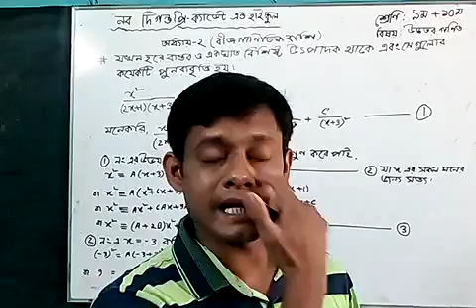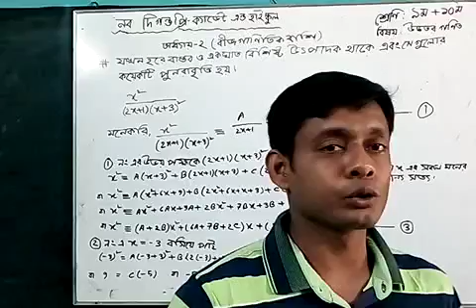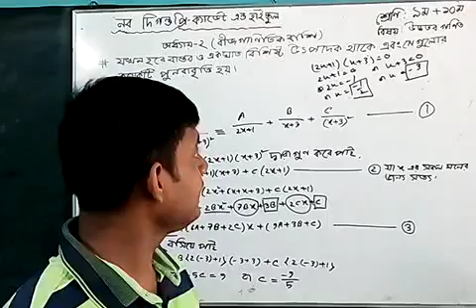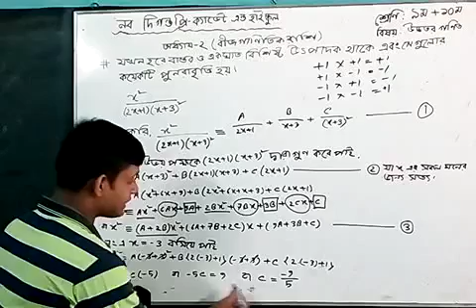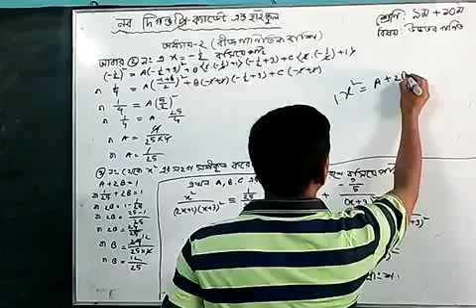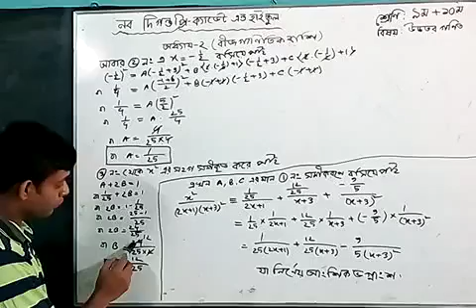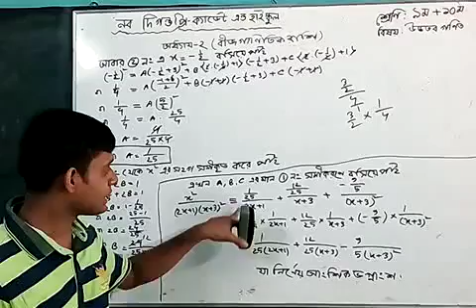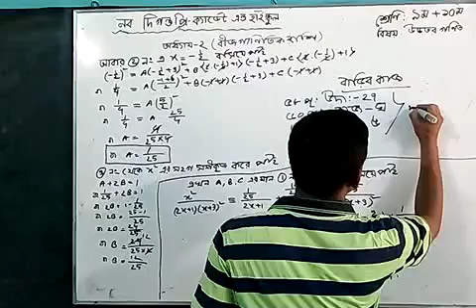Math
30 Minute School is a Education Channels